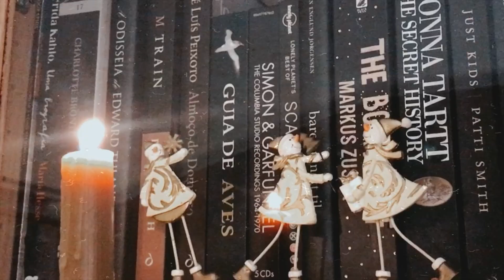vlogmas ep_21 🎄 going home for the holidays, hairdresser and dinner with friends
✨🎄 Vlogmas 2022 🎄✨

Hey!! ✨
beautiful big day! I woke up early to go home for the holidays, in the afternoon I went to the hair salon for a much needed trim and I also did my eyebrows, Its always so refreshing, I always feel like a new woman after getting my eyebrows done!! In the evening I went to a friends birthday dinner and it was so nice to see them and also other friends I haven't seen in soo long!

📝 About me:
My name is Rita, I'm 23 years old and I live in Portugal.
I lived and studied Design in Lisbon for 4 years and I'm currently doing my Interior Design master degree in Porto.
I love mornings, to read and buy books and I love doing videos for youtube!